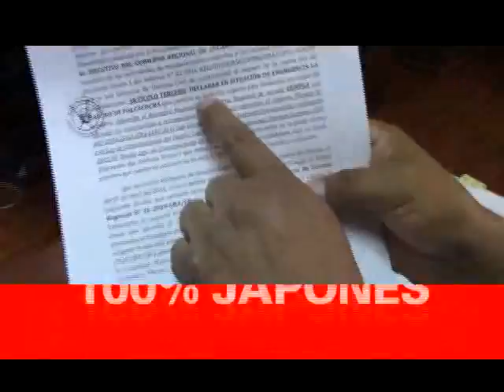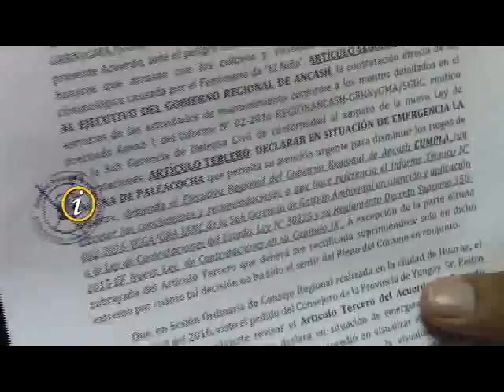COMISION PARA INVESTIGAR ERROR MATERIAL